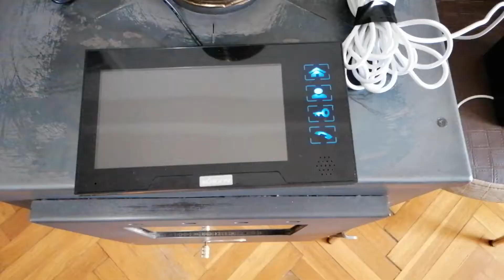Video domofon - video portafon...ulaz u kucu sa karticom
Udjite u svoj stan jednostavno bez kljuca